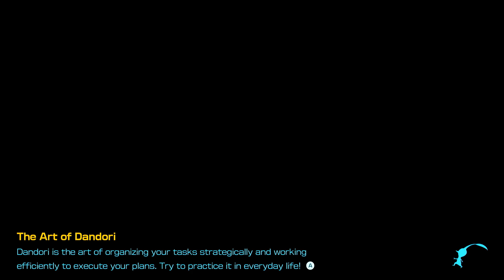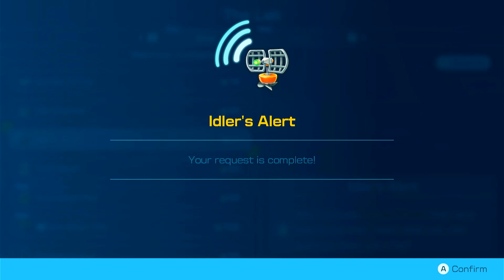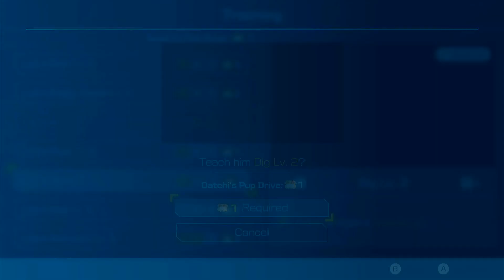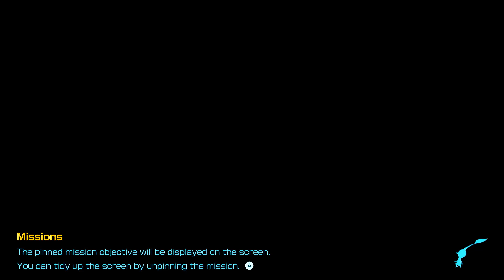Pikmin 4 day 7 Blossoming Arcadia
part 2 of Blossoming Arcadia again did a few stupid moves on this day but hey now you know what NOT to do!